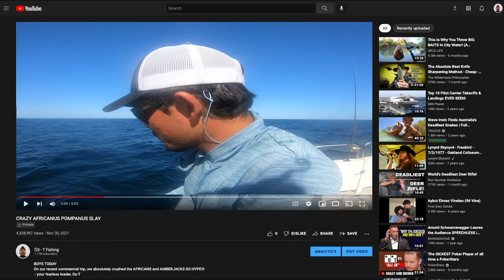MASSIVE MANGROVE Snapper {Commercial Fishing Florida}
A 12 POUND Mango, multiple Tuna over 20 pounds, and a lot more Vermilions. The road to 1000 pounds of Bees was completed in 2 days.
This is part two of our Commercial Trip.

Yewwwwww